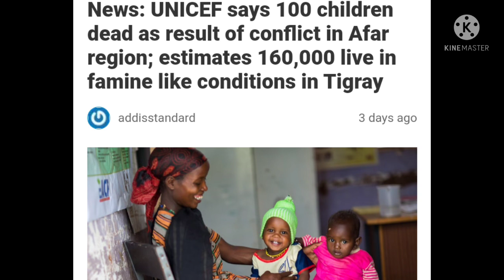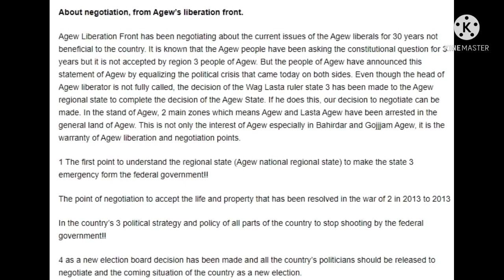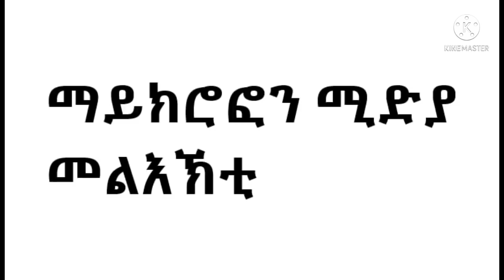ዜና ዓወታት ካብ ኩሉ ግምባራት ፍሉይ ሓይሊ ኣምሀራን ናይ ኣፋር ህዝቢን ኣብ ኣፋር ይዋግኡ ለዉዝቕጽል እንድምስሶ ስራዊት ኢርትራ አዩሁጹጽ መልእኽቲ ...